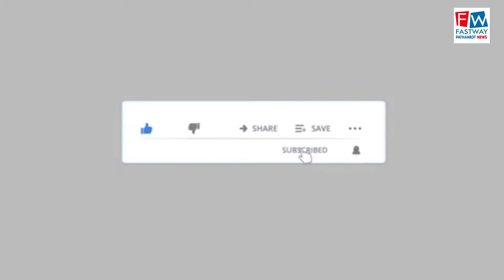आम जनता चाहती है अपना अधिकार पूर्ण बदलाव